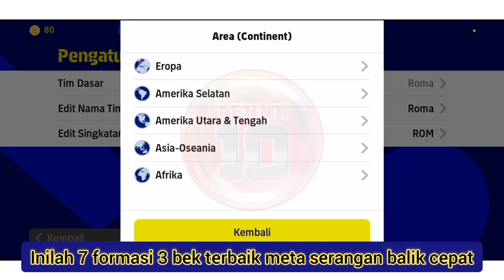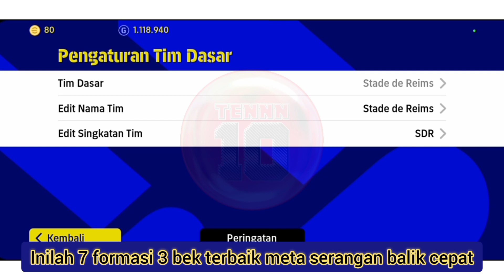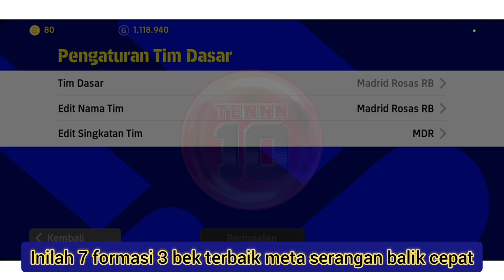INILAH 7 FORMASI TERBAIK 3 BEK PAKAI SERANGAN BALIK DAN SERANGAN BALIK CEPAT DI EFOOTBALL 2023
formasi quick counter di efootball 2023 mobile,
formasi terbaik pes 2022 mobile,
formasi terbaik pes 2022,
formasi efootball 2023 mobile corner,
formasi efootball 2023 mobile defense,
formasi efootball 2023 mobile england,